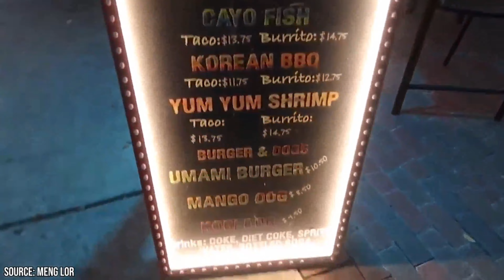Cities That Never Sleep: The Nightlife in Miami and Orlando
Welcome to our ultimate guide to Florida! In this video, we'll take you on a captivating journey through the Sunshine State, exploring its stunning beaches, vibrant cities, and unique attractions. From the magical world of Disney in Orlando to the bustling nightlife of Miami, and the serene beauty of the Florida Keys, we'll showcase the diverse experiences Florida has to offer. Get ready to discover hidden gems, travel tips, and must-see destinations that make Florida a top destination for travelers from around the world. Whether you're planning a vacation or just dreaming of your next adventure, this video is your perfect introduction to the wonders of Florida.

Join us on an exciting journey through the vibrant nightlife of Miami and Orlando! In this video, we'll explore the bustling streets, trendy clubs, and lively entertainment that keep these cities awake all night. Discover the best spots to dance, enjoy live music, and experience the unique atmosphere that makes Miami and Orlando renowned for their nightlife. Whether you're a party enthusiast or just curious about what happens after dark in these dynamic cities, this video is your ultimate guide to the unforgettable experiences awaiting you in Miami and Orlando.